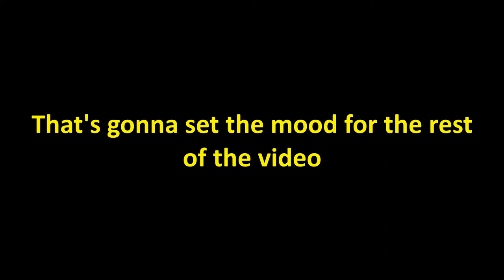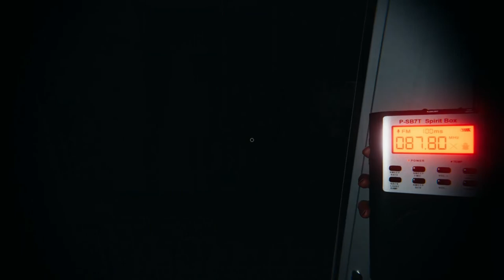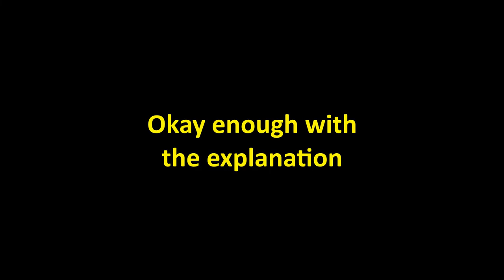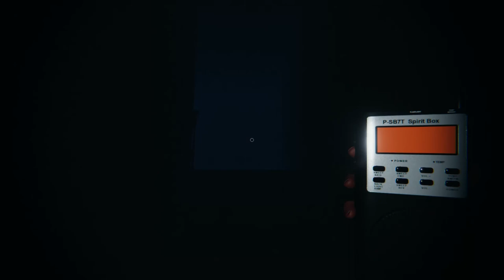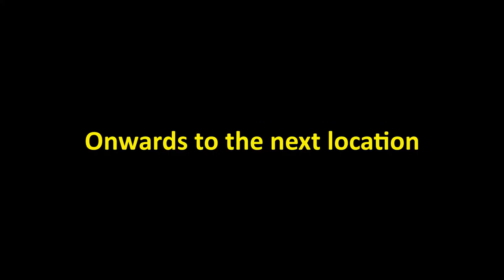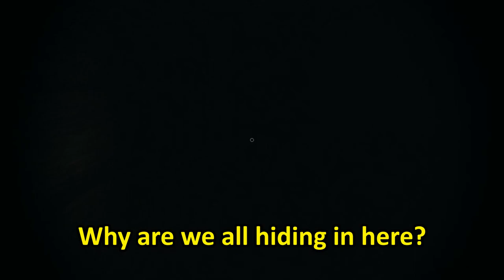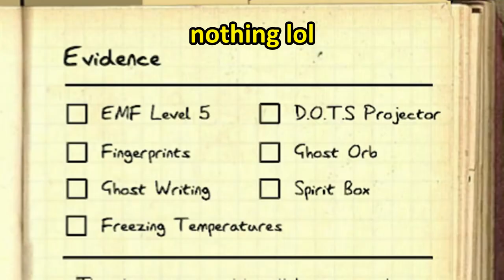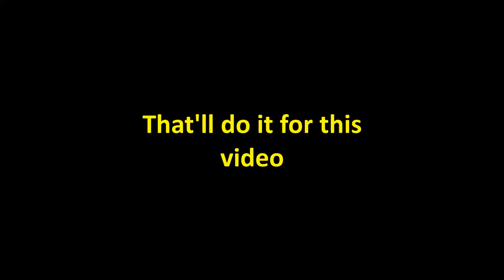Gib And The Boys Hunt Ghosts || Phasmophobia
Gib and friends go to spooky places to hunt ghosts and make money doing so. However, because they have a collective IQ of a rock, things do not go as planned.

Link to Gio's channel: Oh yeah, there is none...